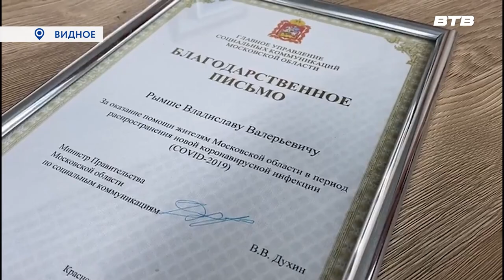РУКА ПОМОЩИ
В середине ноября отмечается всемирный день доброты – важная дата, напоминающая как важно быть добрее друг к другу и протягивать руку помощи тем, кто в этом особенно нуждается. Активное участие в благотворительных акциях принимает муниципальный депутат Владислав Рымша